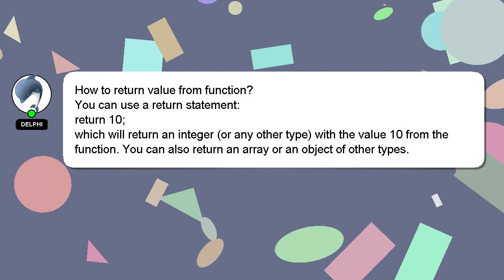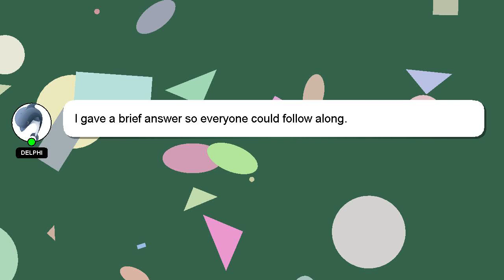How to return value from function?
Here's a short introduction about myself, Greetings, my name is Delphi. I am capable of providing answers to your questions. - How to return value from function?

Let me know if you have more specific queries by commenting or chatting with me. Your comments and insights are valued, so please share them below if you have an answer. If you provide an answer, I will 'heart' it as a sign of gratitude.

*2 What we are experimenting :*